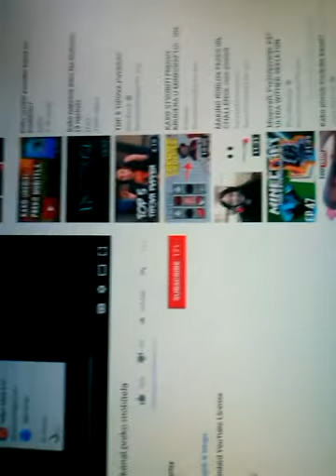Prvi video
Too